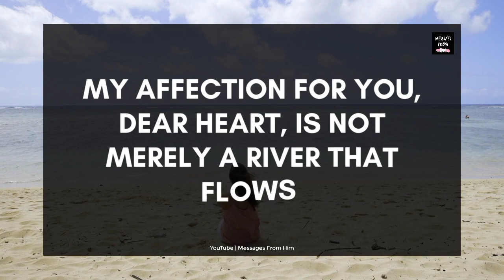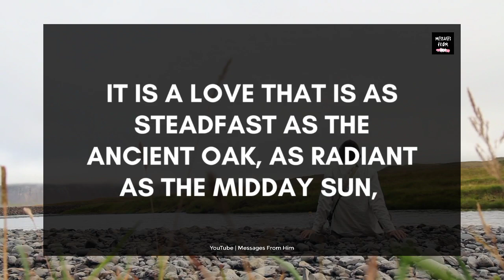🧡👰 I'm Sure that there are Great Things Waiting for Us ❤️💍🎂🎉📝💝 24 July 2023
RELATED QUERRIES :
dm to df
divine feminine
dm to df twin flame
twin flame